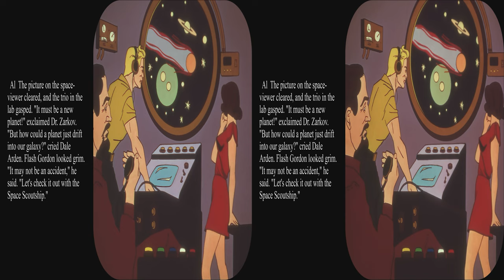View-Master Flash Gordon in ''The Planet Mongo''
These Flash Gordon scenes were created by Lew Turner in 1963.  The packet was reissued in 1977 with new text.  The 3D is very good with some very deep vistas.  One scene has an extra vertical line on the background wall that only appears in one eye view and not in the other.

The casting of a blue-eyed, blonde white man against the Chinese Ming smacks of the racism in the movies of the early 20th century.  Flash is the only white man among the gladiators.  Curiously Ming’s daughter, who gets her father to spare him, is very white with red hair.

At present there is no biography of Lew Turner nor pictures of him.  Any information and pictures would be appreciated.  He created a large number of very good cartooned 3D scenes for View-Master.